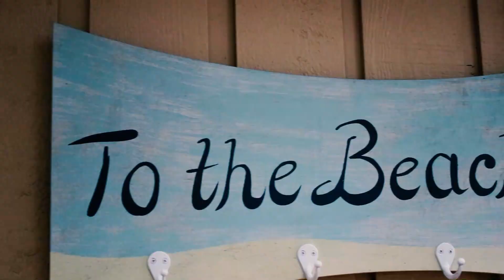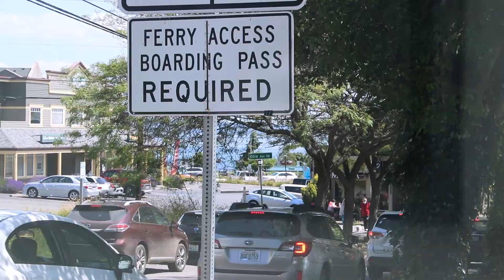YA NO PUEDO OCULTARLO MÁS | Celebramos en el 4 de Julio con el papá de mi esposo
Hola chicos, yo soy Palú y soy mamá de dos increíbles niñas.

PRODUCTOS QUE RECOMIENDO:

*Cámara que usé en este video
*Lentes para la camára en este video 24mm lens
*Lentes para la camára que uso en mis otros videos

Si les gusto el video, compartir =)